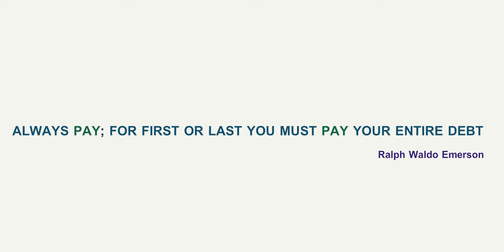the creditor by MRVj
information:
  - number of layers : about 200 layers
  - number of symbols : 262 items
  - number of frame : 3462
  - fps : 33.0